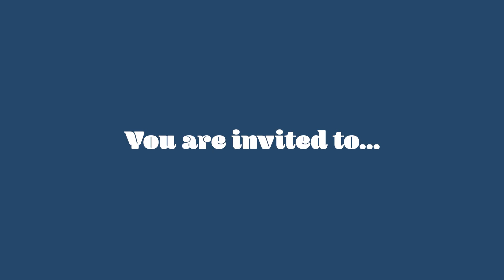DNEYearOne (Cover Teaser)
Covering a favorite song.